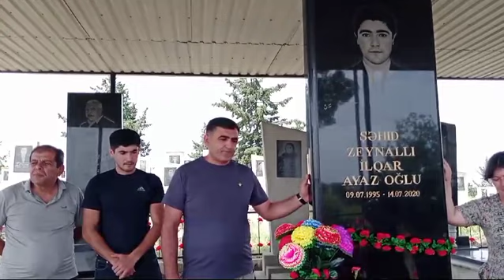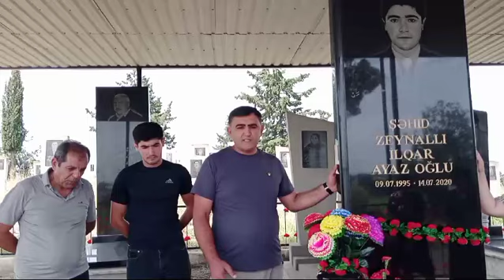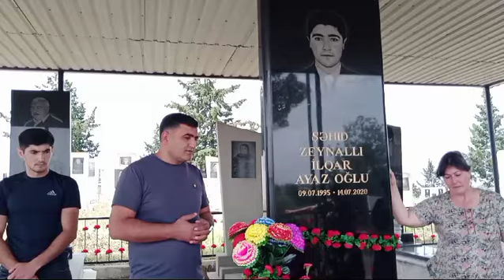Şəhid İlqar Zeynallı Tovuz Cəlilli